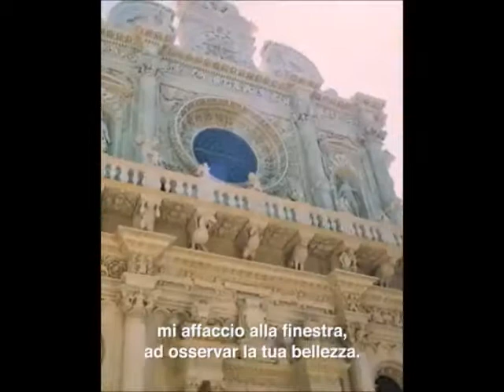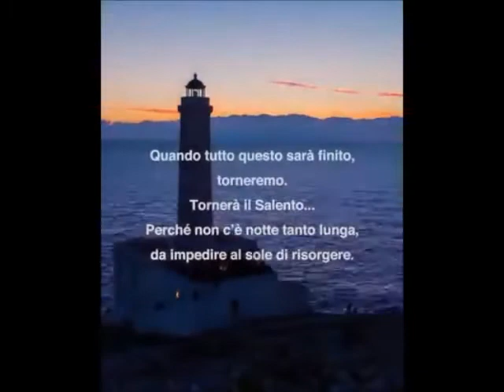Mio amato Salento terra del sole, del mare, del vento - La canzone della fase 2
Mio amato Salento terra del sole, del mare, del vento, non avere paura

La canzone della fase 2 durante il periodo del Coronavirus by Radio Kiss Kiss